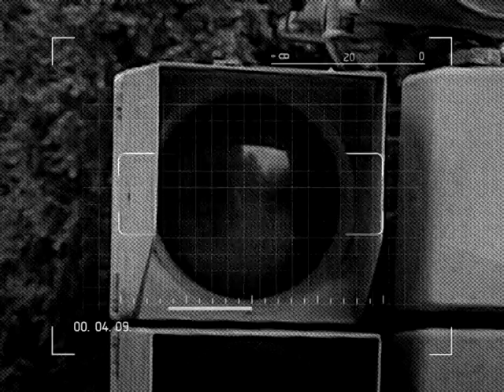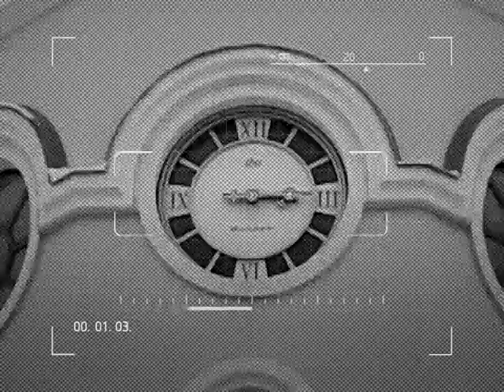Актуальний репортаж Дорошенко Звіт